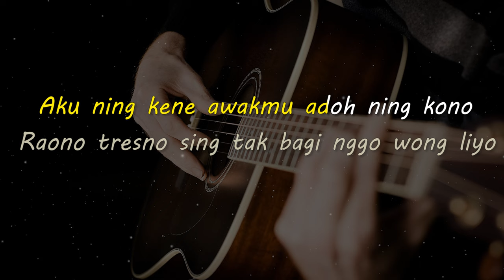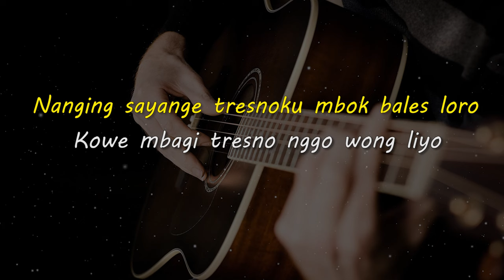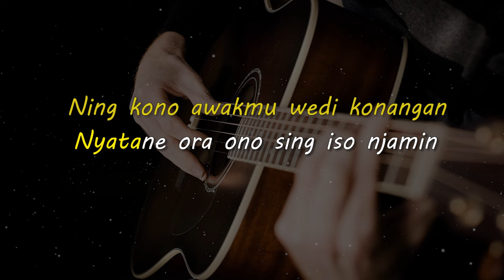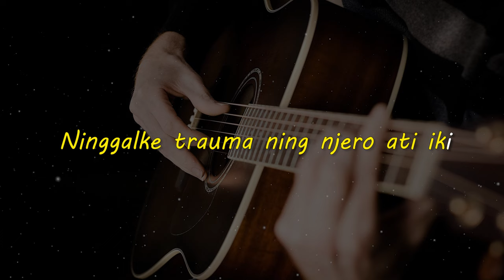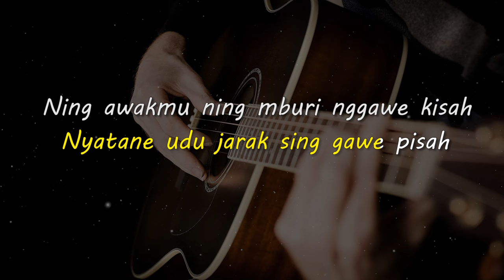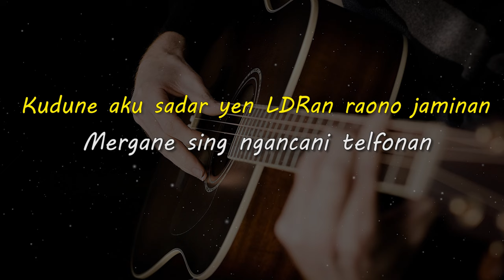KALAH 2 // AFTERSHINE // KARAOKE GITAR AKUSTIK NADA CEWE ( FEMALE )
Lirik

Aku ning kene awakmu adoh ning kono
Raono tresno sing tak bagi nggo wong liyo
Nanging sayange tresnoku mbok bales loro
Kowe mbagi tresno nggo wong liyo

Sing tak getuni ngopo aku wingi njogo ati
Nganti setengah mati
Yen Akhire Kowe lungo ninggalke awakku

Nyatane udu jarak sing gawe pisah
Ning awakmu ning mburi nggawe kisah
Ning kene aku wedi kelangan
Ning kono awakmu wedi konangan

Nyatane ora ono sing iso njamin
Tresno dibales tresno Loro loro tenan
Remuk ra karuan

Sumpah we nglarani
Ninggalke trauma ning njero ati iki
Tuluse ati mbok blenjani

Akhire...Kowe lungo ninggal aku

Tresno dibales tresno
Loro... loro tenan
Remuk ra karuan

Kudune aku sadar yen LDRan raono jaminan
Mergane sing ngancani telfonan
Kalah karo sing ngancani dolan

Matursuwun.